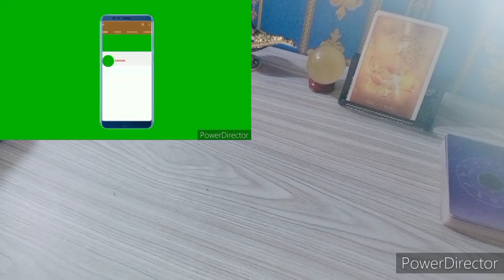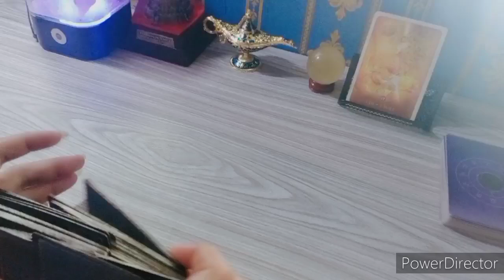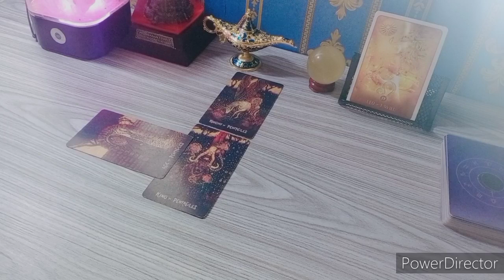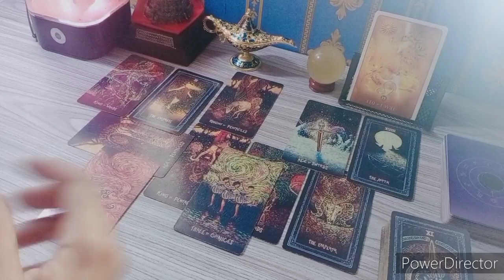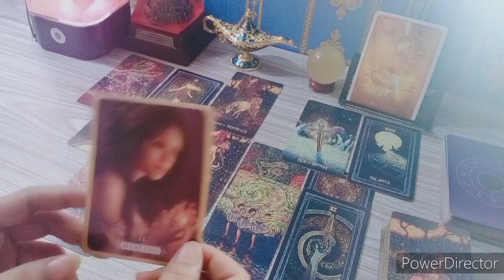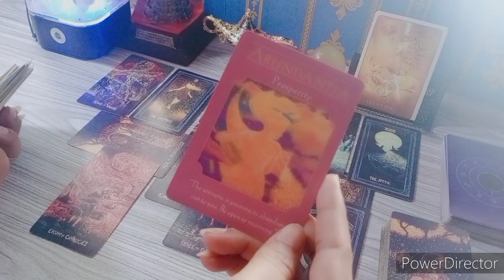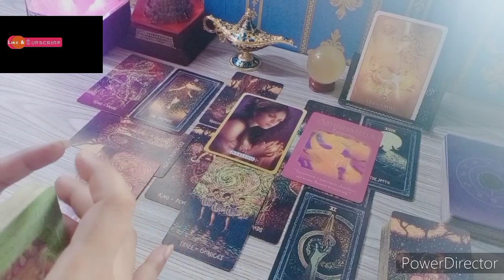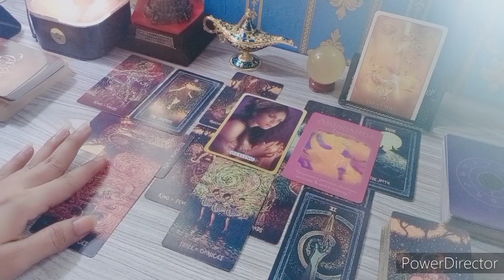Leo Tarot Love Reading | Masih Merasa Kehilangan